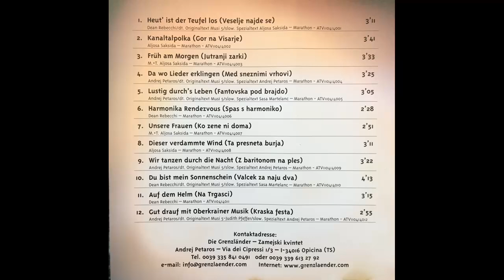Die Grenzländer - Dieser verdammte Wind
Album Berge und Sonnenschein
Walzer von Aljosa Saksida